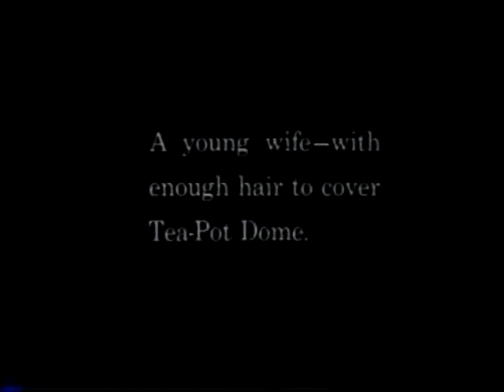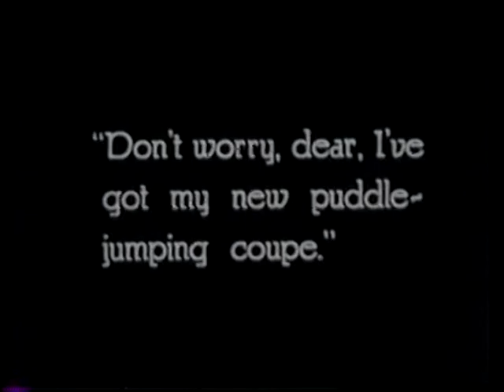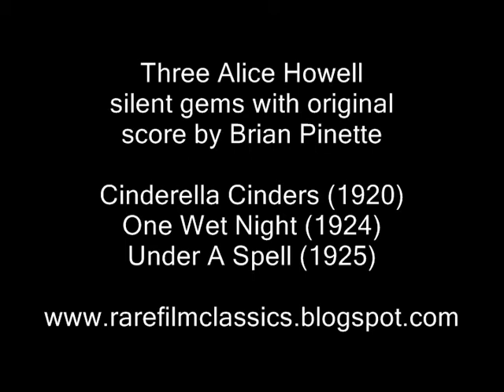Alice Howell Silent Film Star RARE gems on DVD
When Stan Laurel was asked to name the ten greatest comediennes of all time,
one of the first on the list was Alice Howell ... Her films were sometimes advertised - "Every one a Howell!"